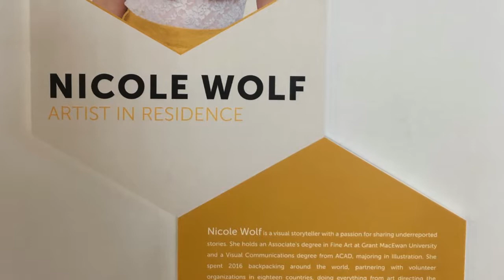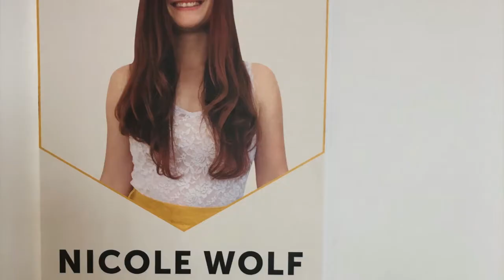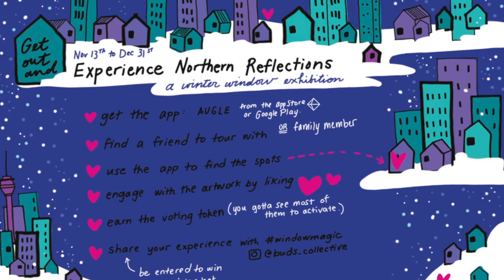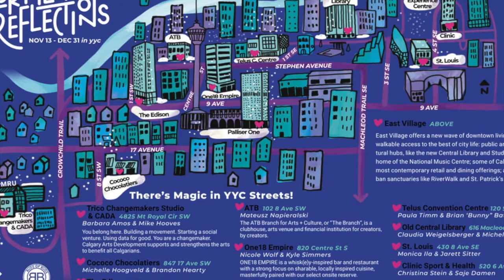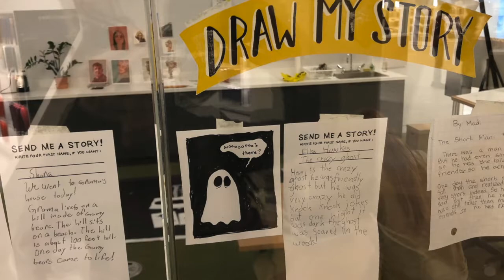20190115 IAC with Artist Nicole Wolf at Calgary Central Library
I Am Calgary (IAC) Interview with Nicole Wolf - artist, illustrator, author, all-round great person!